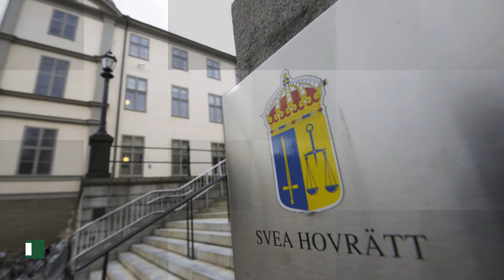Өткен аптаның басты жаңалықтарына шолу